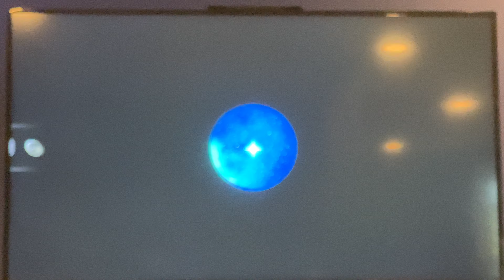Super Mario Galaxy - The Queen’s Land (Part 4)